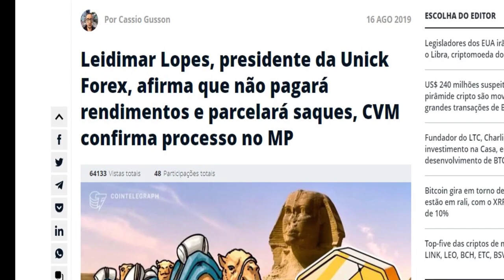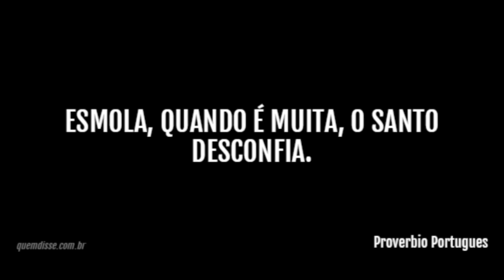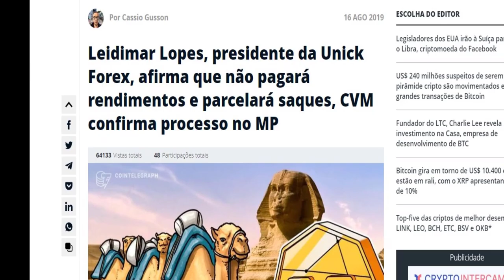Unick Forex Faliu ?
Unick Forex registra recorde de reclamções no site reclame aqui e empresa diz pode  não pagar rendimentos e parcelará saques